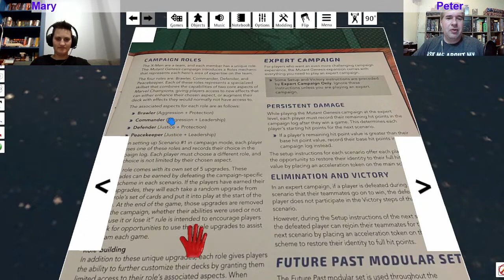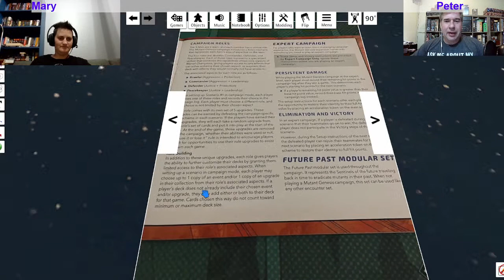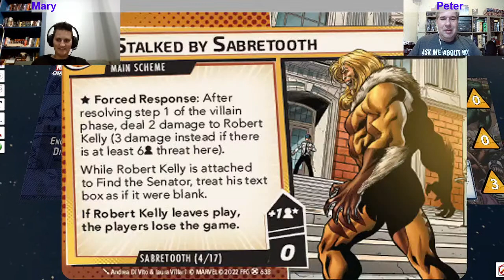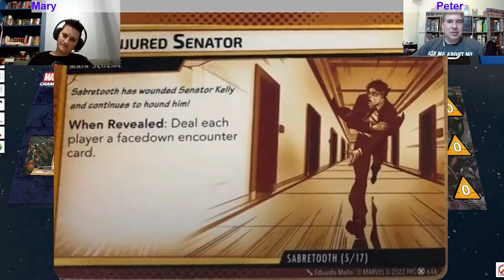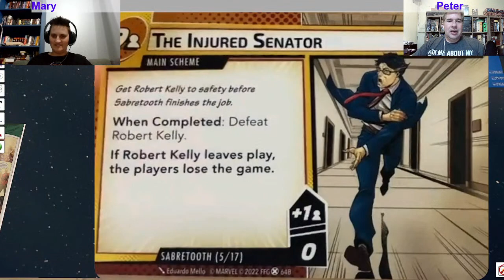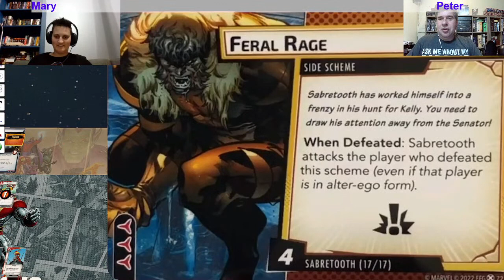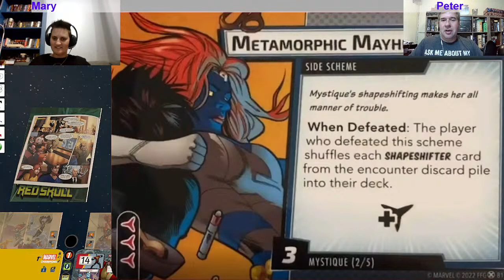Marvel Champions | Sabretooth | Early Play & Impressions | with Peter & Mary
Peter (Phoenix) & Mary (Colossus) take the pre-cons up against Sabretooth, then give you their initial impressions of the scenario.